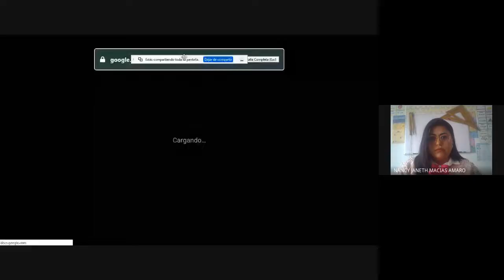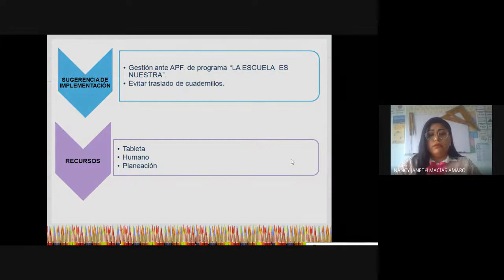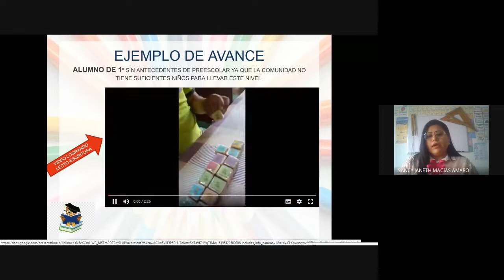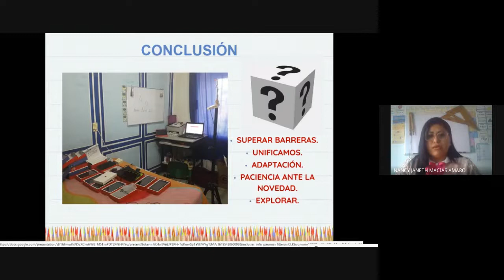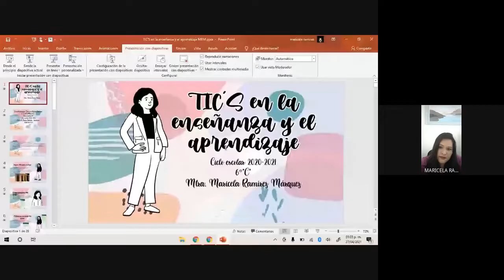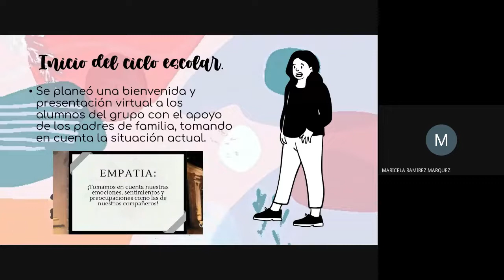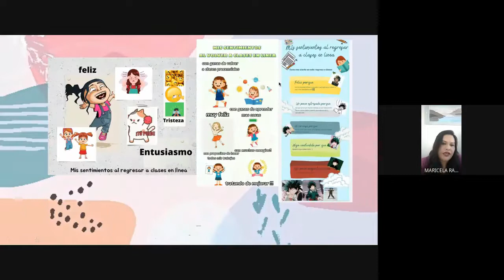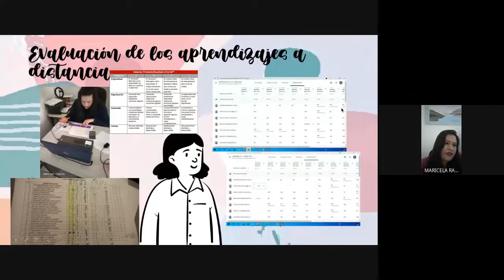Foro de buenas prácticas de enseñanza a distancia. Mesa 8 día 2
Tema: uso de las TIC en las enseñanza